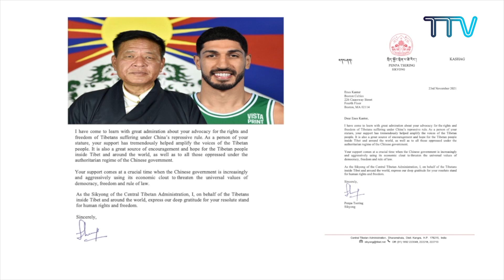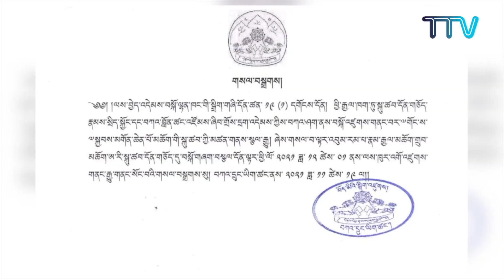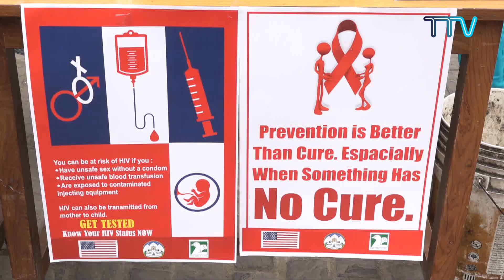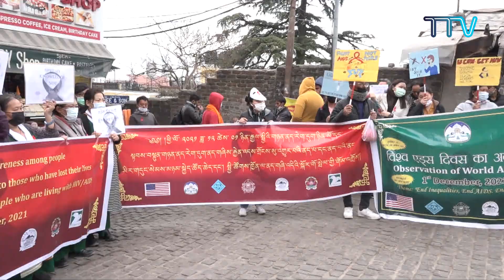བདུན་ཕྲག་འདིའི་བོད་དོན་གསར་འགྱུར་ཕྱོགས་བསྡུས། ༢༠༢༡།༡༢།༠༣ Tibet This Week (Tibetan) Dec.03, 2021